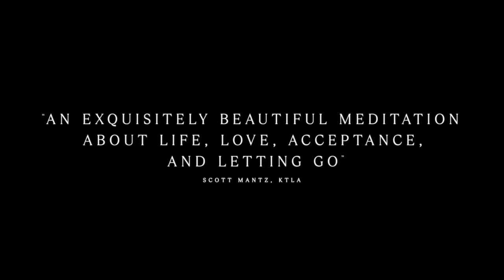TUESDAY Trailer (2024) Julia Louis-Dreyfus, Fantasy Movie HD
A mother and her teenage daughter must confront Death when it arrives in the form of an astonishing talking bird.

© A24